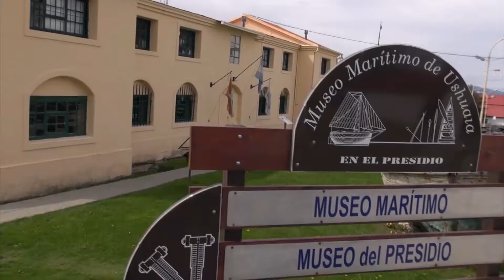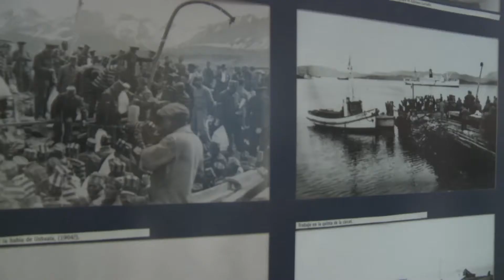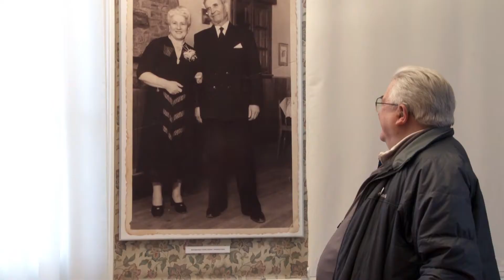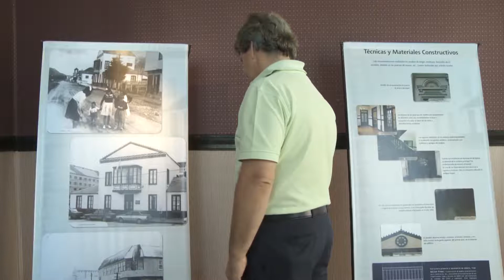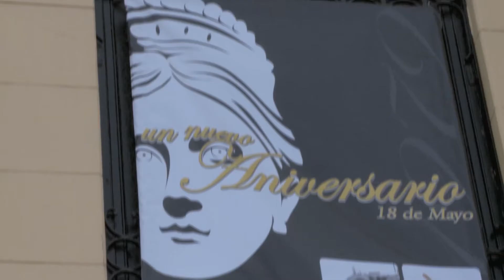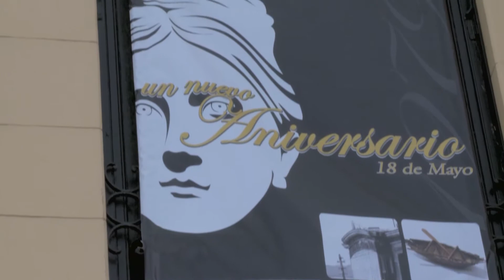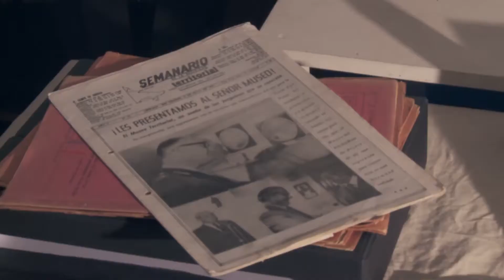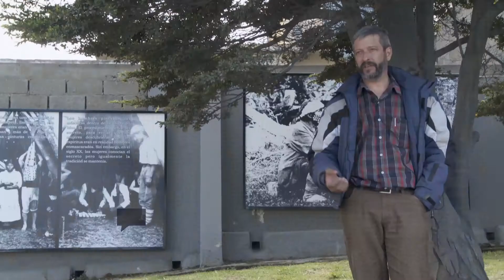Museos Universidad Nacional de Tierra del Fuego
Un ciclo documental periodístico que refleja los Museos de nuestro país, promoviendo los bienes y valores culturales y su relación con la comunidad, mediante la exposición de los aspectos más relevantes de sus colecciones, descubriendo la historia y las historias detrás de cada una de las piezas, objetos u obras.